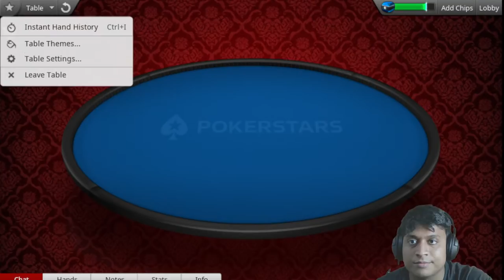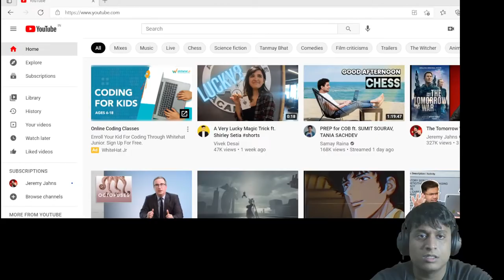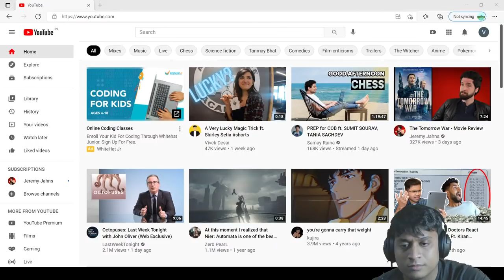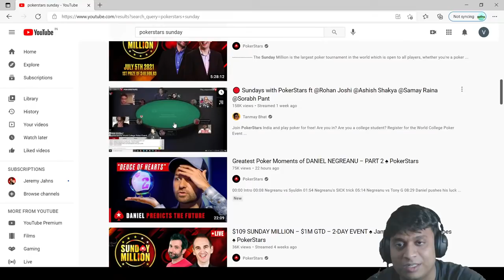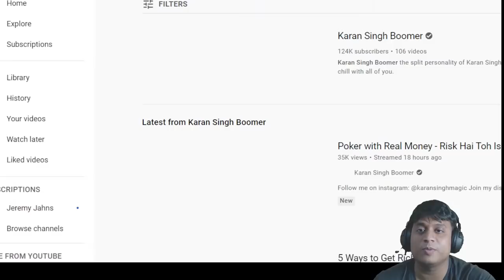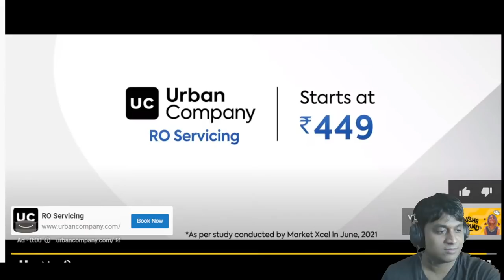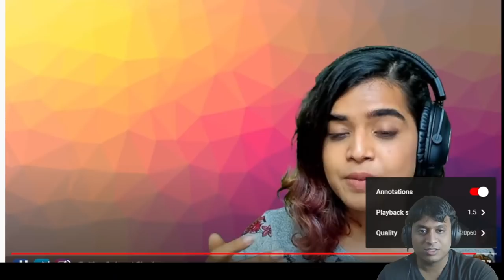🔴 Playing POKER And Reviewing Games!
Big Thanks to Pokerstars India!